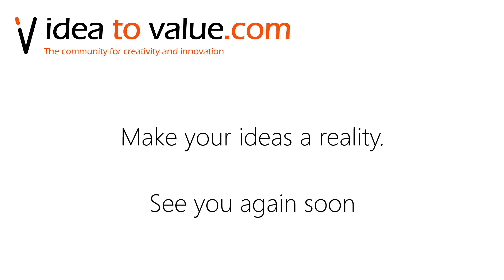Podcast S6E136: Kaiser Yang - Crack the innovation code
In today's episode of the Idea to Value podcast, we speak with Kaiser Yang, Founder of Platypus Labs and author of the upcoming innovation book Crack the Code: 8 Surprising Keys to unlock innovation.

We speak about what it takes to apply creativity to build successful innovations.

Topics covered in this episode:
00:02:30 - The seven primary inhibitors of creativity: The most powerful one is fear
00:05:00 - What are people afraid of?
00:07:15 - The importance of permission
00:09:30 - The 8 keys to build innovation
00:15:00 - A great case study from a bank in Poland
00:16:30 - The importance of prioritising and executing ideas
00:18:45 - How to give your team a compass instead of a map

Want to rapidly validate new ideas and innovative products and GROW your online business?

These are the tools I actually use to run my online businesses (and you can too):

I have used all of the above products myself to build IdeatoValue and Improvides, which is why I can confidently recommend them.